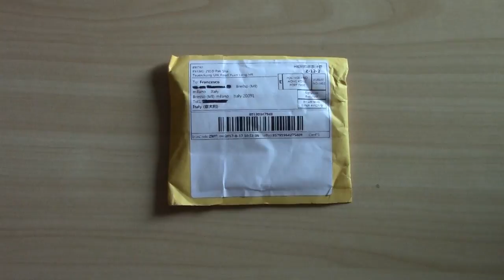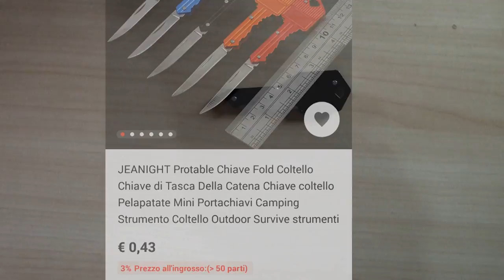CINESONE UNBOXING | Jeanight Coltello-Chiave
Ecco un altro cinesone, sarà un buon gadget? il primo impatto non è stato male... ma funzionerà?